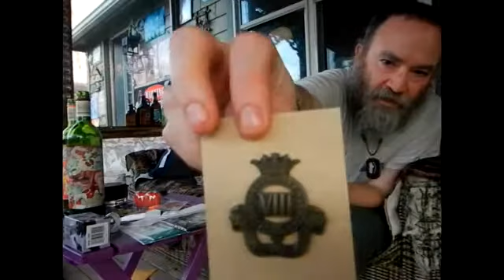27 May 2015 Bear Flag Dark Red Wine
A day late, but here is this week's Wino Wednesday!